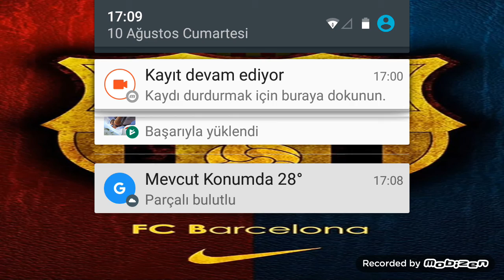Kuzenle free fire